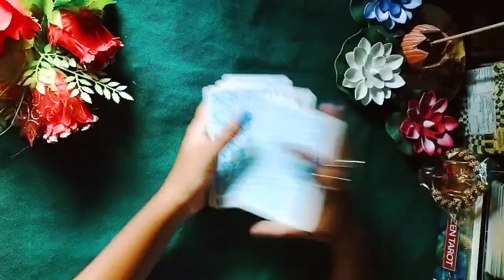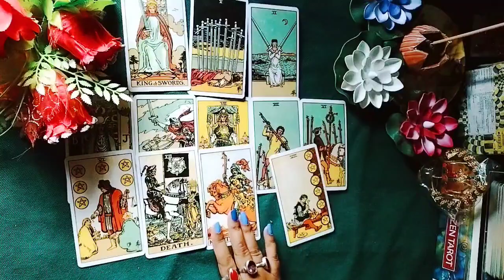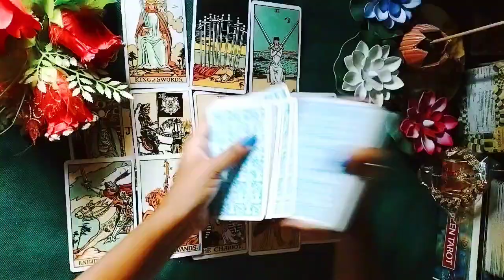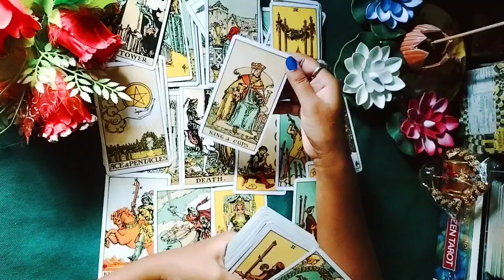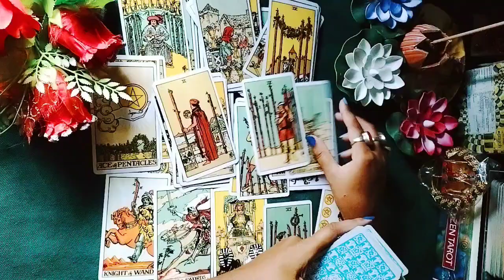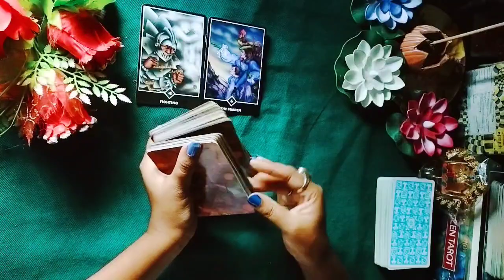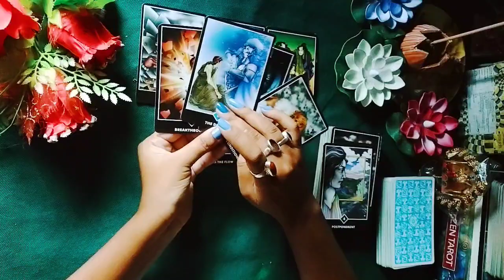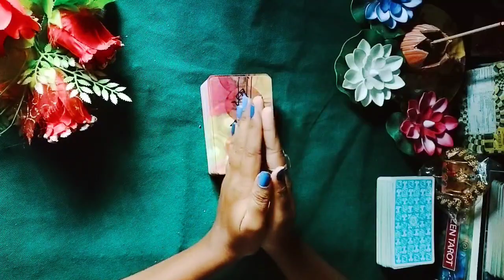Next Action//nextaction tarot #111